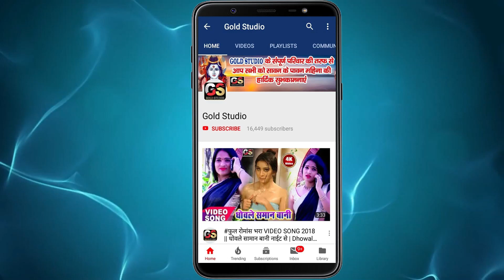2020 का सुपरहिट Durga Puja Dj Song I ले आई ललकी चुनरिया ए पिया / Manoranjan Pandey I Navratri Songs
Song : ले आई ललकी चुनरिया ए पिया
Singer : Manoranjan Pandey
Lyrics : Pankaj Singh